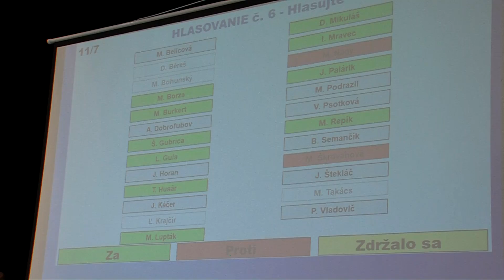Miestne zastupiteľstvo MČ BA Dúbravka 11. mája 2020